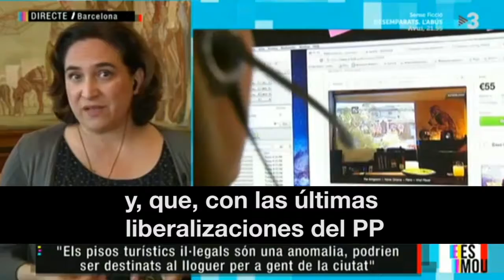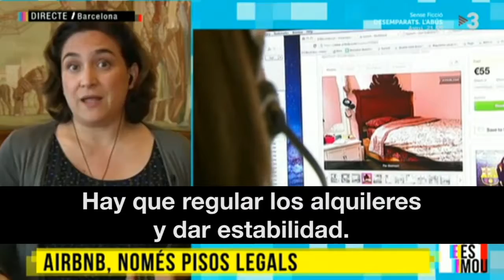Ada Colau "Hay que cambiar la ley estatal que regula los alquileres"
Entrevista a l'Ada Colau a TV3 sobre la situació dels lloguers i com fer-hi front.